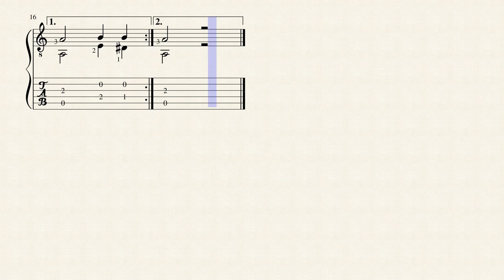Gavotte - J. C. F. Fischer (1656 - 1746) Tablature